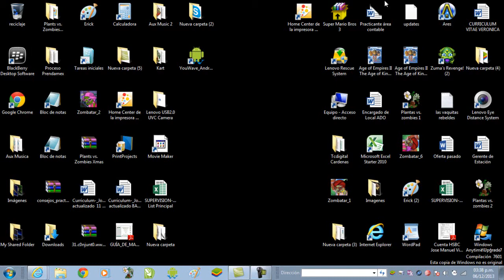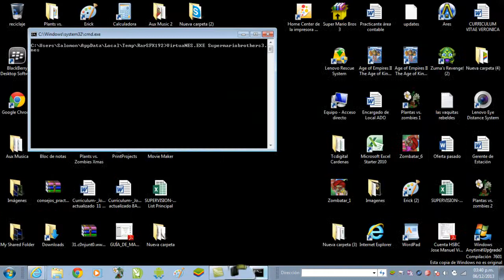Suepr Mario bros 3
Link de descargar espero que les guste